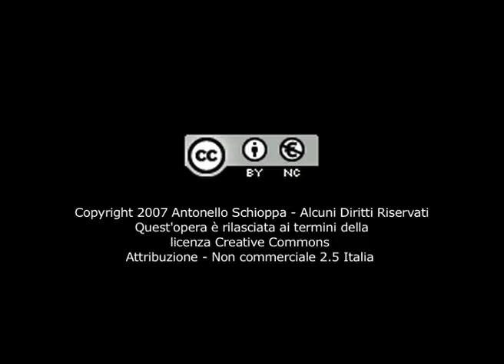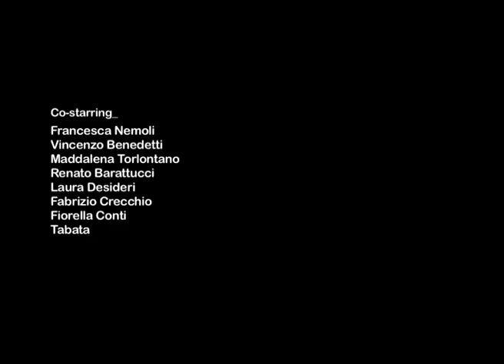Oggi ho altro da fare (short movie) - Today I have something else to do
Directed and edited by Antonello Schioppa; Written by Lorenzo Marvelli, Fabio Zavatta, Antonello Schioppa; Starring: Domenico Di Marco, Chiara Conti, Ania Rosa; Voice over: Francesco Mastrorilli; Music: Simone Falgiatore; Line producer: Maddalena Torlontano; Produced by Ass. Culturale Macchina Desiderante